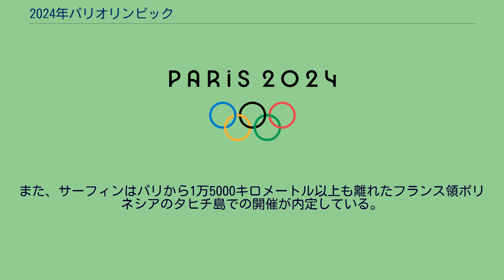2024年パリオリンピック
2024年パリオリンピック（2024ねんパリオリンピック）は、2024年7月26日から8月11日までの17日間、フランスのパリで開催される予定のオリンピック競技大会。
一般的にパリオリンピックと呼称され、パリ五輪と略称される。
2017年9月にペルーのリマで開催されたIOC総会（第131次IOC総会）にて正式に承認された。
パリでの開催は1924年以来、100年ぶり3回目で冬季大会を含めれば、フランスでの開催は1992年アルベールビルオリンピック以来、32年ぶり6回目となる。
オリンピック大会組織委員会 (OCOG) は2024年パリオリンピック・パラリンピック組織委員会（以下「大会組織委員会」、「パリオリンピック組織委」と略称）。
2022年冬季五輪招致での財政不安などで候補の撤退が相次いだ反省を踏まえ、多くの都市の立候補を促すため、「募集」「申請」「立候補」の3段階に分けた手順を定めた。
開催に関心のある都市は、申請前に国際オリンピック委員会 (IOC) と運営上の課題や計画を意見交換できる。
開催都市には約15億ドルの支援金も準備する。
既存施設の活用や分散開催などを認めた「五輪アジェンダ2020」が初めて本格的に適用される大会招致となる。
以下、人物の肩書きはいずれもその当時のもの。
大会エンブレムは2019年10月21日にグラン・レックスで発表され、五輪・パラリンピック同一エンブレムを採用。
パリオリンピック組織委CEOのエチエンヌ・トボワは「社会の利益とすべての人々の利益」という大会ビジョンを基づいた 。
エンブレムは金メダル、オリンピック聖火、およびフランスの象徴であるマリアンヌの3つのシンボルを融合したと言う。
大会組織委員会は現地時間の2021年12月13日に、2024年パリオリンピックの開会式については、パリ中心部を流れるセーヌ川で行われ、各国・地域の選手団は船で川を航行して入場行進することになるとの計画を発表した。
計画は、オステルリッツ橋からエッフェル塔近くのイエナ橋までの間を川下りして開会式パレードを行うものであり、これまでスタジアムを主会場として開会式を行ってきた夏季オリンピックの中に前例を見ない形となる。
競技場で行う場合の約10倍にあたる60万人が一部無料を含む観戦が出来るメリットがある一方、安全確保が大きな課題となる。
また、閉会式についてはトロカデロ広場で行われる計画であり、いずれの式もランドマークを活用して街そのものを競技場に見立てた、大会組織委のコンセプトが通底するものである。
2024年夏季オリンピックは2016年と同じ下記の28の競技が実施されることが2017年6月9日のIOC理事会で決定した。
ドーピングが多発したことによりウエイトリフティングの除外が検討されたが、条件つき残留になった。
その後、2017年末までにIOCはボクシングの国際競技連盟 (IF) である国際ボクシング協会 (AIBA) に財政、ガバナンス、倫理および審判の分野における問題があるとして監視を開始。
2018年11月30日、AIBAに満足のいく改善が見られないとしてIOC理事会により調査委員会を設置。
2020年東京オリンピックからの排除も検討。
2019年5月、IOCはAIBAのIFとしての承認を停止。
6月26日、IOCは2020年東京オリンピックのボクシング競技はAIBAの開催権利を剥奪するが、とりあえず実施は決定した。
野球とソフトボールは、除外される。
東京オリンピックから採用された開催都市提案の追加種目について、パリオリンピック組織委はスポーツクライミング、サーフィン、ローラースポーツのスケートボード、ダンススポーツのブレイキンを追加種目提案候補に挙げた。
すべてエクストリームスポーツで多くはアーバンスポーツであった。
2019年6月25日、スポーツクライミング4種目、サーフィン2種目、スケートボード4種目、ブレイキン2種目の追加種目採用がIOCオリンピックプログラム委員会での議論、IOC理事会承認ののち、IOC総会でパリオリンピック組織委から提案され追加種目になることが挙手での採決で事実上、決定した。
追加種目決定の締め切りは2021年だが、総会ではこれ以上の追加種目提案はないことも表明された。
挙手の前のIOC委員による意見表明ではサラ・ウォーカー、渡辺守成、エレーナ・イシンバエワら...